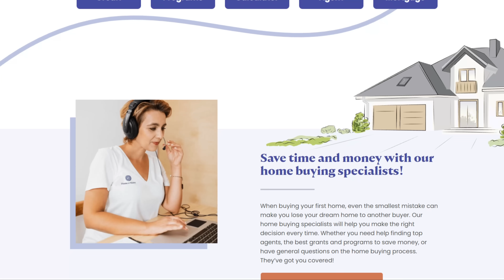The Mass Exodus: Why Houston, Texas is Losing Residents.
Are you curious about why so many people are packing up and leaving Houston, Texas? In this video, we'll delve into the top reasons behind the exodus from Bayou City.

First, we'll examine the impact of natural disasters on Houston's population. The city has been hit hard by several major hurricanes and floods in recent years, leading to property damage and displacement for many residents.

Next, we'll discuss the job market and economic factors that are pushing people to seek opportunities elsewhere. While Houston is known for its oil and gas industry, the market has experienced significant downturns in recent years, leading to layoffs and a more competitive job market.

Additionally, we'll look at the city's traffic and infrastructure challenges, which have become increasingly problematic as the population has grown. From long commutes to poor public transportation options, these issues have contributed to a lower quality of life for many Houston residents.

Finally, we'll explore the cultural and social factors that may be contributing to the outflow of residents. Some people feel that Houston lacks a strong sense of community or cultural identity, while others have been deterred by the city's hot and humid climate.

1) Watch the videos all the way through
2) Watch a suggested video from this channel at the end of the video